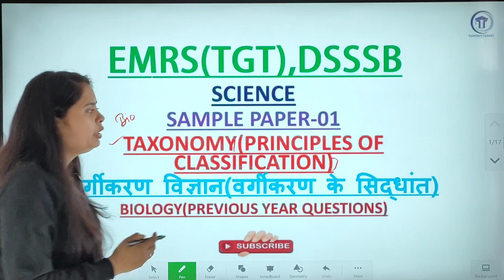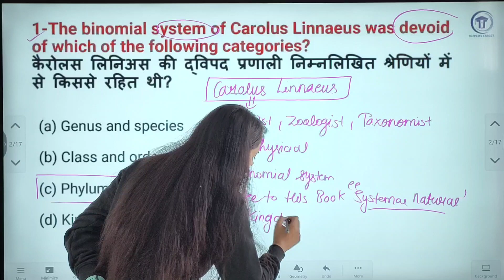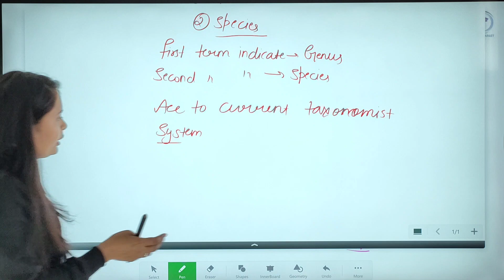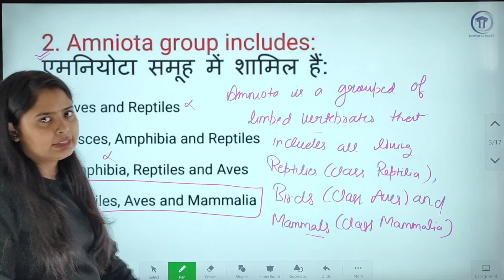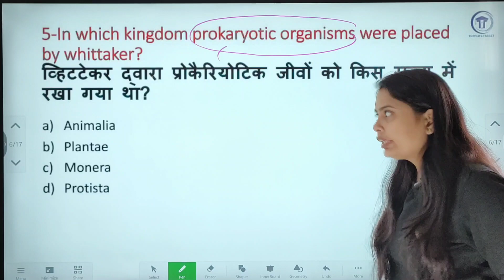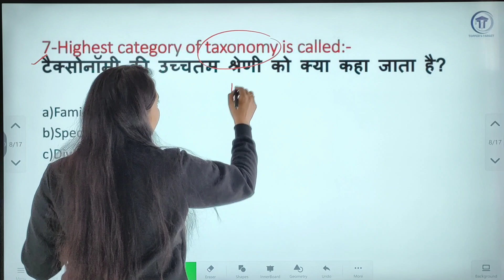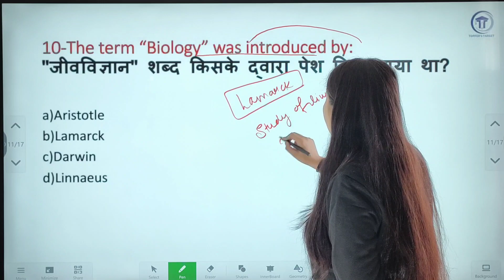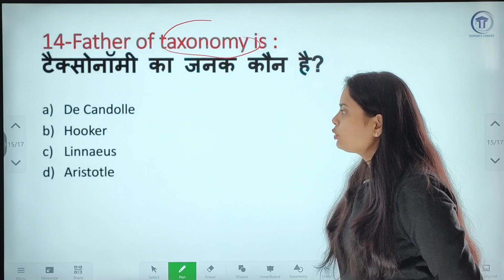EMRS TGT Science | MCQ | previous year question | Biology | C- 18 | EMRS TGT 2023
For free test practice and class Download app.